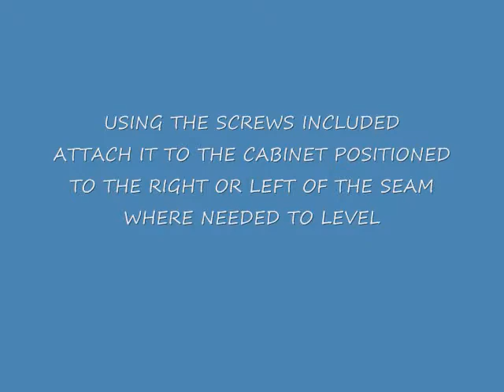REGENT EZ SEAM LEVELER 2015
The Regent EZ Seam Leveler makes the leveling of seams quick, easy and permanent.